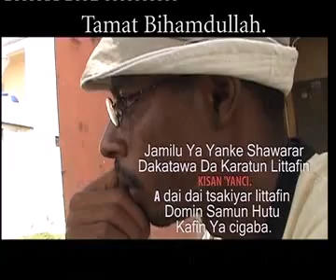Kisan yanci part 2 hausa movie